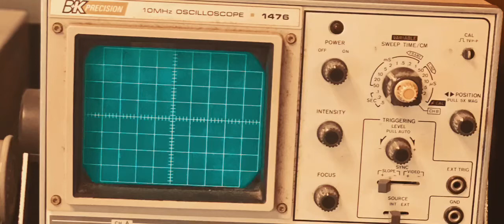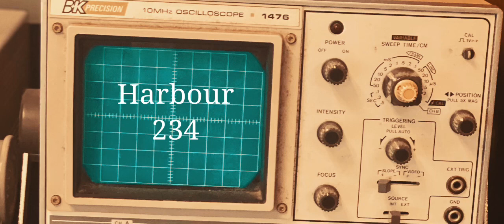“Harbour” -234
The first song for 234 VI: Delirious Fork.

Harbour, unlike some other songs on the album, is not a reference to anything in particular. It is simply the dock where we step onto the ship that will carry us through memories old and new.